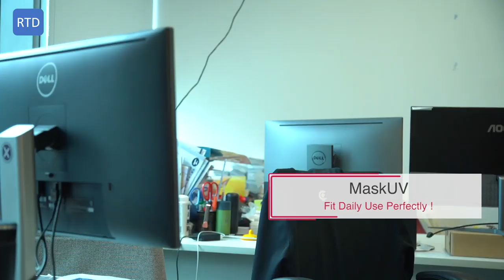MaskUV - A face mask to sterilize the breathing air effectively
A pair of UVC leds is embedded in a silicone face mask to sterilize all the air the you take and release during breathing. It is rechargeable, washable and reusable.
Hope you like it and support!